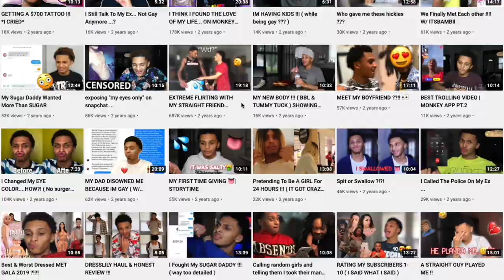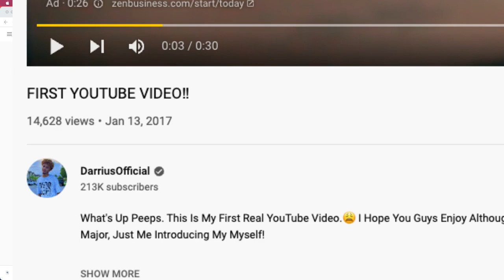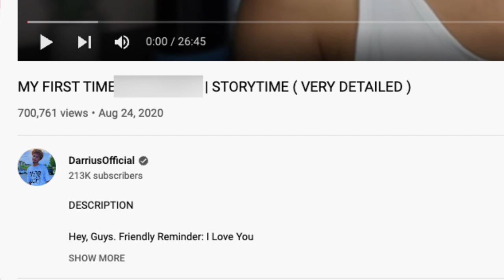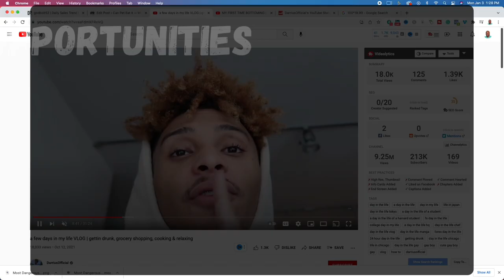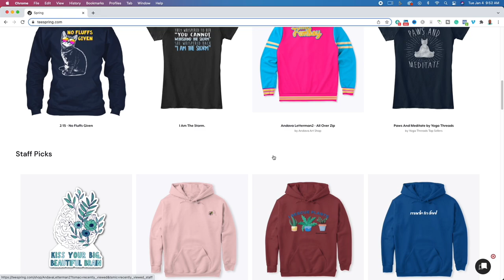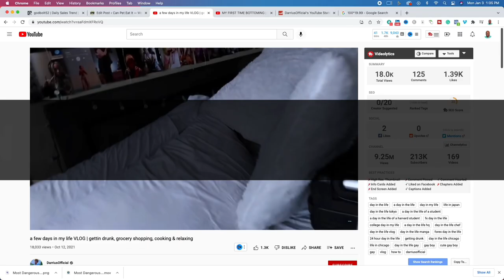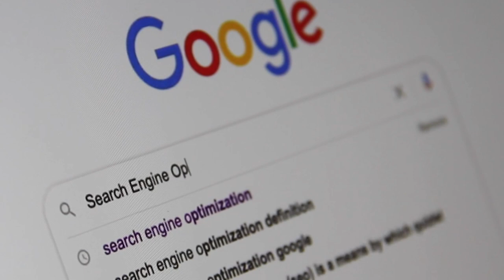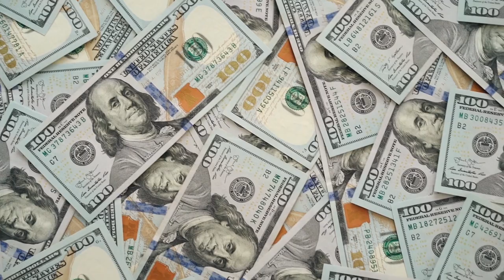How Much Does Darriusofficial Make On YouTube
How Much Does Darriusofficial Make On YouTube 2022 - in this video, I reveal How Much Does Darrius official earns from his YouTube channel. Included in this video, I discuss How Much Does Darrius official Make, and the factors that contribute to the amount of money he earns. After watching this video, you'll know How Much Does Darrius official Make On YouTube